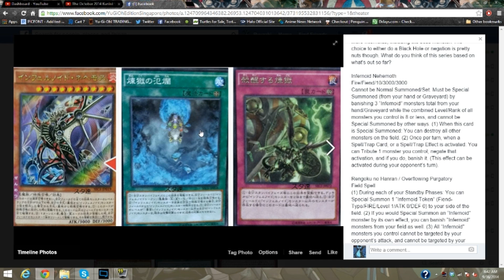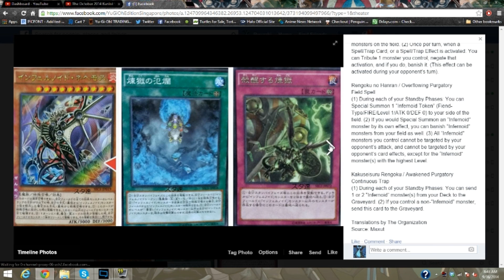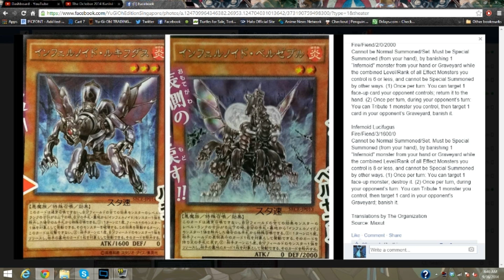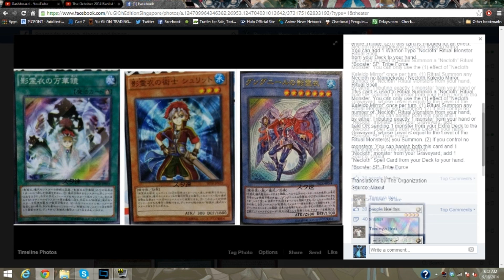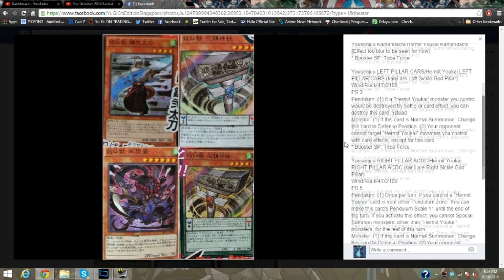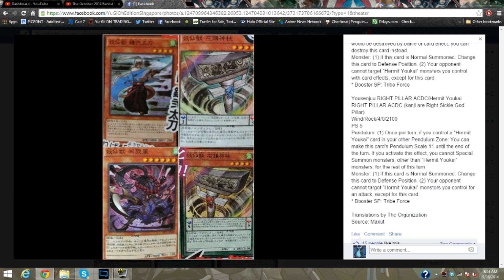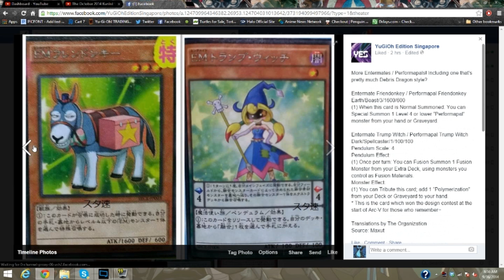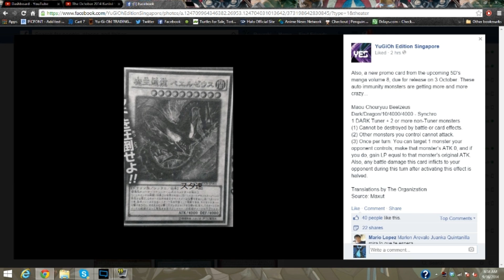Secret of Evolution Spoilers New Beelze revealed in vol 8 manga 9/16/2014 - Yugioh News